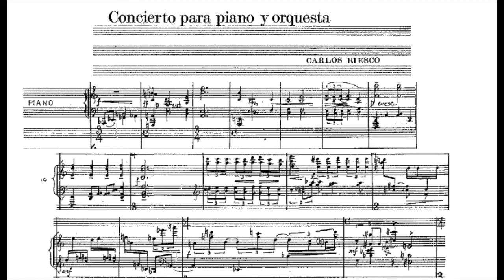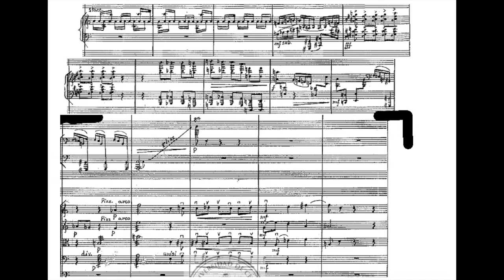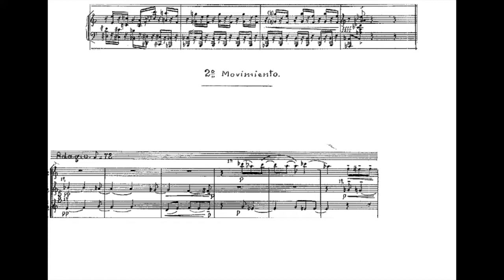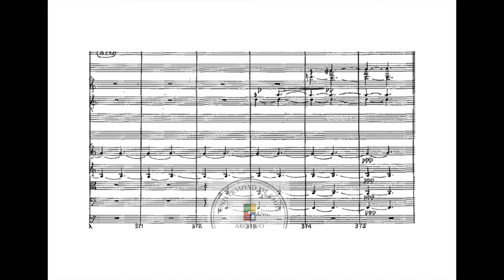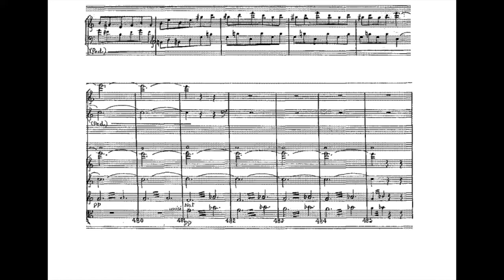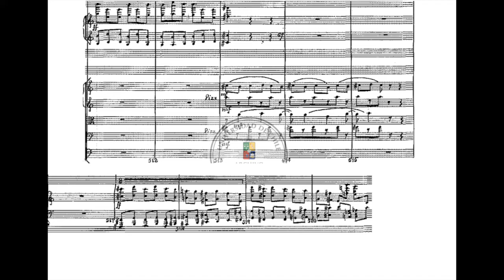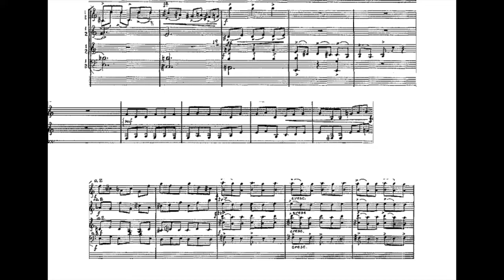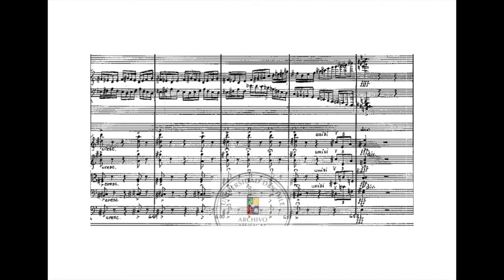Carlos Riesco - Piano Concerto (1966)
Oscar Gacitúa (piano)/ Victor Tevah (dirigente) / Chile SO
00:00 / 08:20 / 17:22
Carlos Riesco (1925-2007) was a Chilean Composer. He studied composition at the University of Chile with the teacher Pedro Humberto Allende. He then continued his training in the United States, where he trained with David Diamond in composition; Rafael Da Silva on piano and Philip James on instrumentation and composition. He then he participated in the Tanglewood Composition Seminars, taught by Aaron Copland and Olivier Messiaen, respectively.
His first works belong to his university stage: "Cuatro Poemas de Amor", on texts by Pablo Neruda, as well as several short pieces for piano, a suite for string orchestra and the "Semblanzas Chilenas" for piano.

In 1951 he moved to Mexico City, where he studied with the composer Rodolfo Halffter and between 1952 and 1955 he studied in Paris, France, with Nadia Boulanger.

He worked at the Instituto de Investigaciones Folklóricas of the University of Chile, to later develop musical studies in the United States. He was linked to the activities of the International Society of Contemporary Music.

In 1954, the Ballet de France, directed by Janine Charrat, commissioned him to compose a ballet for this group. Thus was born "Candelaria", a work premiered in Spain at the Santander International Festival and which was also presented in Yugoslavia and at the Municipal Theater of Santiago, in 1963, where it was incorporated as a repertoire piece.
He also composed a Piano Concerto, Violin Concerto and a Symphony.